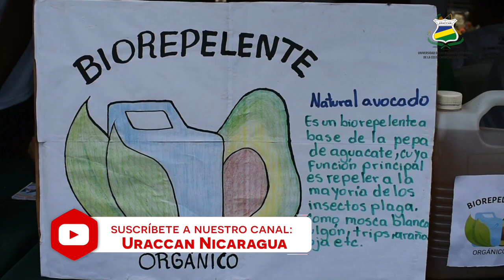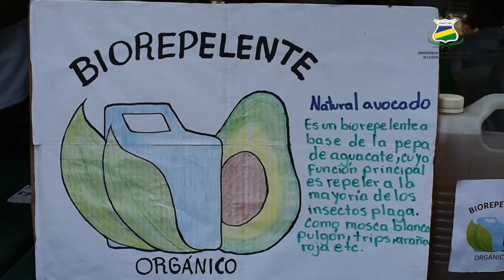𝗙𝗲𝗿𝗶𝗮: Postre, cócteles, panificación, bisutería ofertados en V Feria de Innovación y Emprendimiento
Los productos han sido elaborados con el acompañamiento y asesoría del Centro de innovación y emprendimiento de URACCAN, con el propósito de continuar ofertando a la comunidad blufileña productos accesibles, dinamizando la economía local, promoviendo iniciativas locales desde las ideas propias.